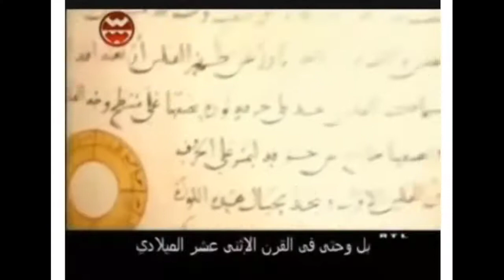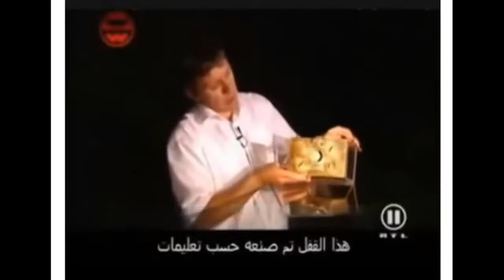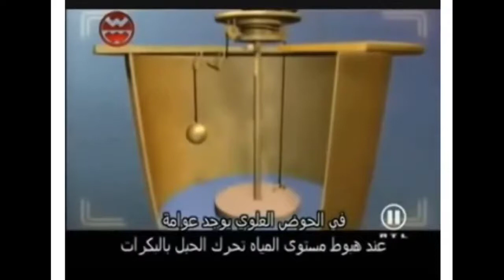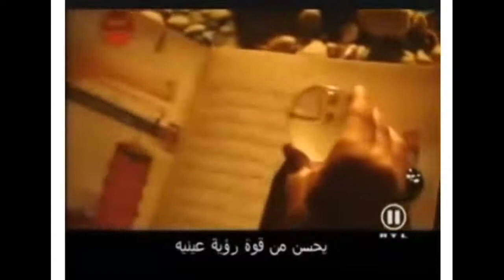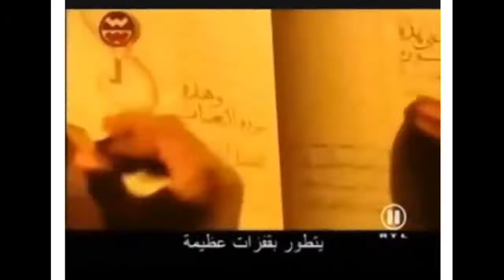علوم الاسلام الدفينة Germany Documentary Filmفضل علماء الاسلام على الغرب شاهد كيف كان اجدادك المسلم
Germany documentary film speaking about Islamic scientists and sciences since more than thousand years .
فيلم وثائقى المانى يتحدث عن علوم وعلماء المسلمين منذ اكثر من الف عام .وكيف استفاد الغرب من هذه العلوم واستغلها وطورها ليحقق التقدم .بينما اهمل ونسى المسلمون علوم اجدادهم فتخلفوا .
Germany documentary film
علوم الاسلام الدفينة
علماء المسلمين الاوائل